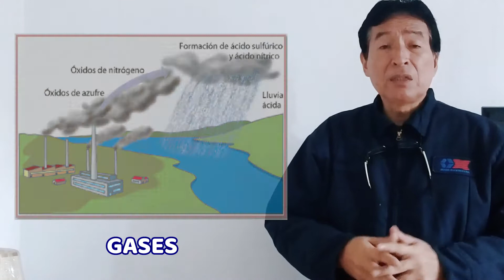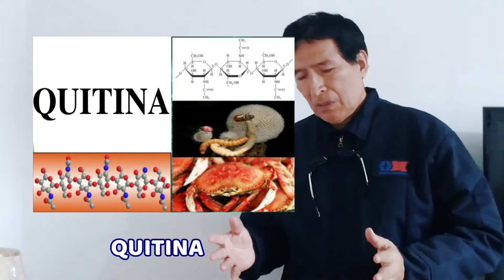LOS CARBOHIDRATOS.-CLASE 9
Novena sesión de aprendizaje sobre el tema de los carbohidratos.